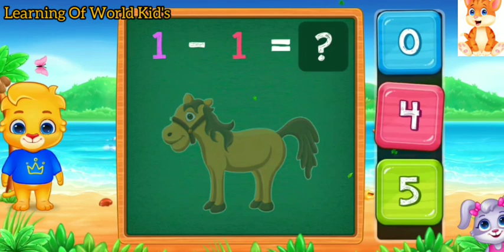Kid's Toys Adding Counting Class Epi 17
Learning Of World Kid's Toys Adding Counting Class Epi  17